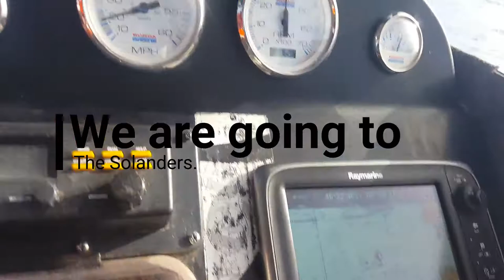Solander Islands trip part one.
A quick trip down to the Solander Islands NZ by a few members of the Divesouth diving and fishing club.